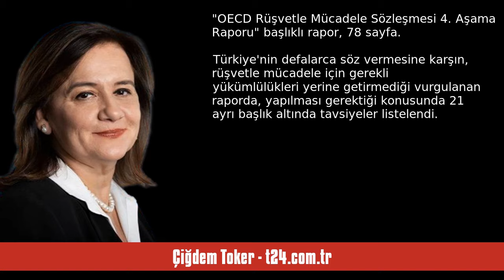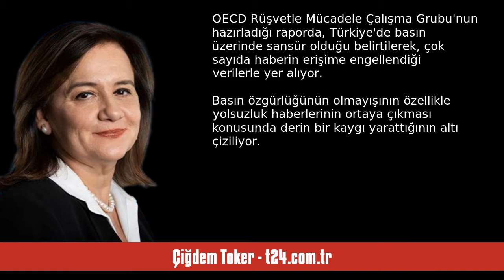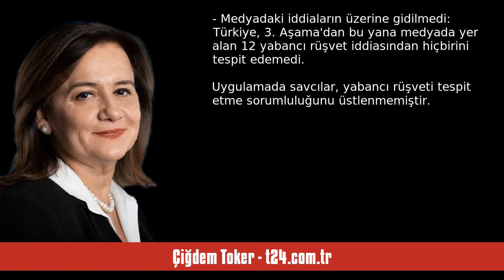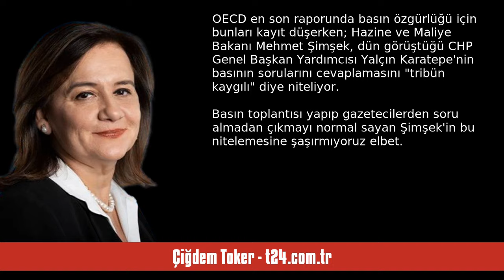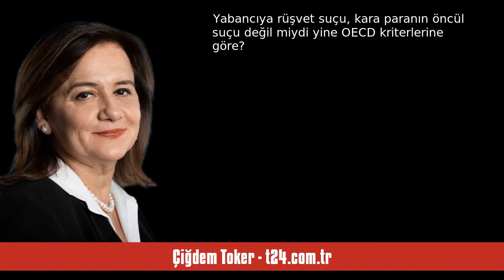ÇİĞDEM TOKER: RÜŞVET SUÇU KARA PARANIN ÖNCÜLÜ DEĞİL MİYDİ? - SESLİ KÖŞE YAZISI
Çiğdem Toker - t24.com.tr - Rüşvet suçu kara paranın öncülü değil miydi? - 26 Haziran 2024 tarihli yazısının seslendirmesi

"OECD Rüşvetle Mücadele Çalışma Grubu'nun hazırladığı raporda, Türkiye'de basın üzerinde sansür olduğu belirtilerek, çok sayıda haberin erişime engellendiği verilerle yer alıyor. Basın özgürlüğünün olmayışının özellikle yolsuzluk haberlerinin ortaya çıkması konusunda derin bir kaygı yarattığının altı çiziliyor

Türkiye, kara para ile mücadele konusunda OECD'ye bağlı bir grubun üç yıl önce aldığı Gri Liste'den çıkabilmek için gün sayarken, OECD'ye bağlı bir başka grubun Türkiye'nin yabancı rüşve. "